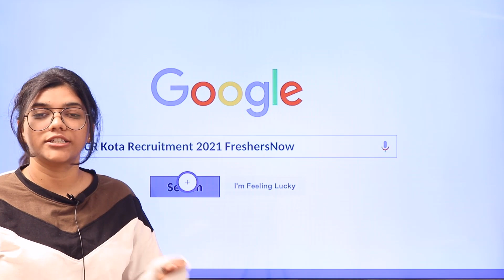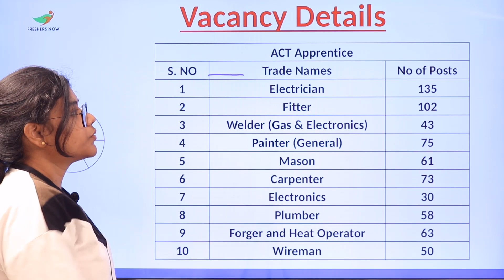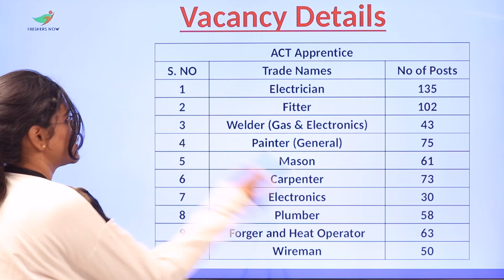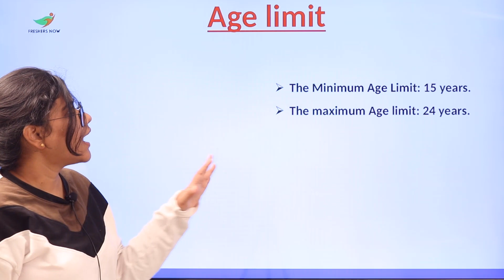West Central Railway Recruitment 2021 | Notification for 716 Vacancies | Latest Railway Jobs 2021